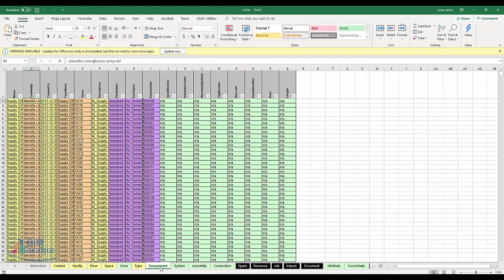COBie Extension for Revit Spaces Tips شرح ريفيت